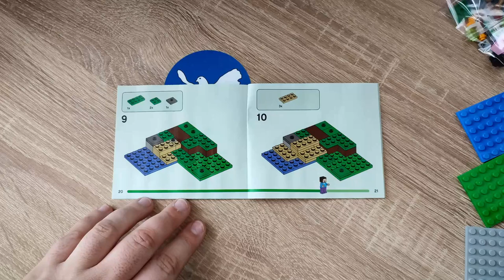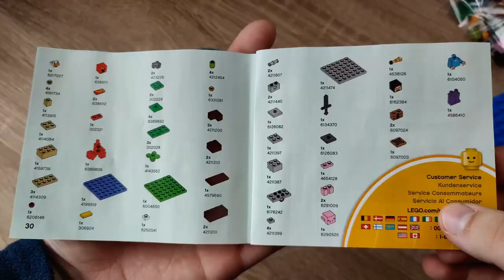Das gibt es doch gar nicht?! Oh doch... LEGO Minecraft 21177 "Der Hinterhalt des Creeper" - Review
Hallo liebe Freunde der gepflegten Klemmbaustein Baukunst. In diesem Video geht es um ein Set von LEGO! Was kann der Hinterhalt des Creeper aus der Minecraft Reihe? Welche Steinequalität erwartet uns?! Viel Spaß dabei :).